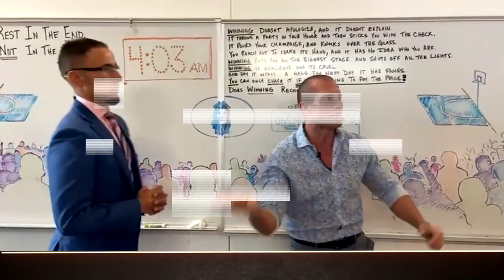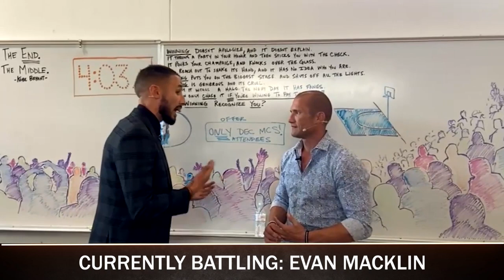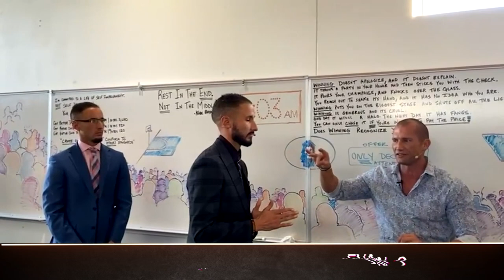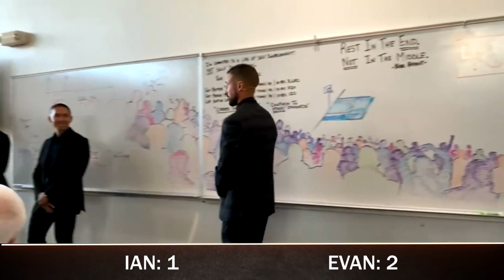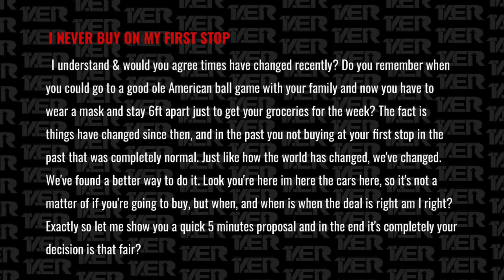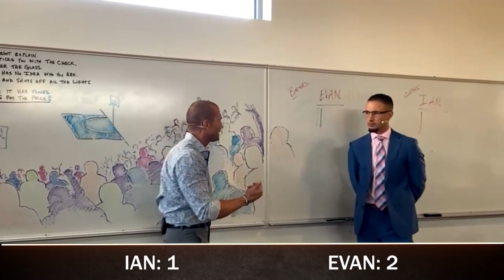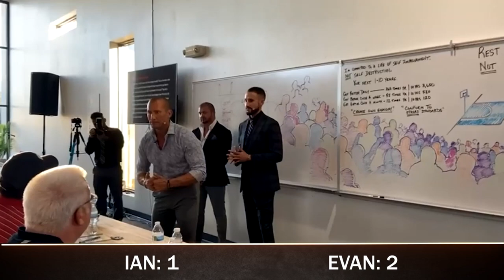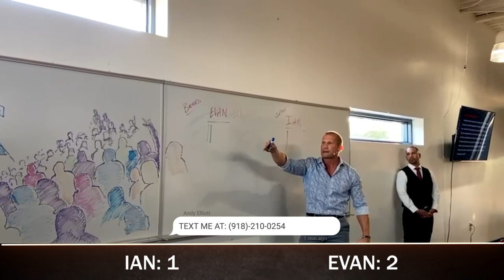Car Sales Training - “I Never Buy A Car At My 1st Stop” Objection | Andy Elliott